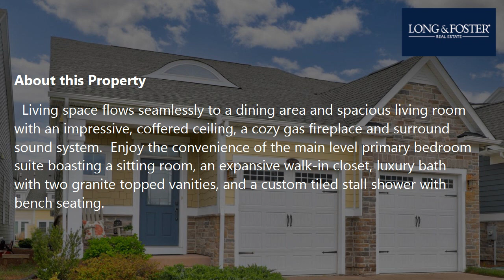Sale: 4 Beds - 3 Baths - 2809 sq ft - Millsboro - DE [$600,000] MLS #: DESU2040594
-- SUMMARY:
Real estate for sale - Condo: 4 Beds - 3 Baths - 2809 sq ft - 33489 Marina Bay Cir #33 Millsboro - DE [List Price: $600,000]
MLS #: DESU2040594

-- DESCRIPTION:
BEST PRICED HOME IN THE PENINSULA!!Beautiful coastal home located in Delaware's Premier Resort Community, The Peninsula on the Indian River Bay!  Nestled in the charming Marina Bay neighborhood showcasing a handsome exterior embellished by attractive landscaping, Hardy Plank shaker siding and stone faÃ§ade, and a welcoming covered entry way to greet your arrival.  Inside, the foyer unfolds with an open floor enhanced by wide arched doorways, trayed, and coffered ceilings, recessed lighting, and a neutral color palette that carries throughout.  The gourmet kitchen is complete with sleek granite countertops, a stone subway tile backsplash with a herringbone inset, soft close Espresso cabinetry with underlighting, stainless steel appliances, GE Profile 5- burner gas cooktop, a built-in GE wall oven and microwave, and a generous bi-level island with stylish overhead pendant lighting.  Living space flows seamlessly to a dining area and spacious living room with an impressive, coffered ceiling, a cozy gas fireplace and surround sound system.  Enjoy the convenience of the main level primary bedroom suite boasting a sitting room, an expansive walk-in closet, luxury bath with two granite topped vanities, and a custom tiled stall shower with bench seating.  Completing this main level is a laundry center with storage cabinets and a utility sink, and a powder bath.   The upstairs living space is ideal for visiting guests highlighted by a family room which is the hub for three additional nicely sized bedrooms.  Two of the bedrooms share a Jack and Jill bathroom and there is an additional full bathroom as well . As a resident you will enjoy world-class amenities such as gated security, clubhouse, Jack Nicklaus golf course, driving range, fitness center with indoor, outdoor and wave pools, hot tubs, sauna, spa room, tennis, pickle-ball, dog park, community garden, nature center, bay beach, fishing pier and miles of walking trails   Club membership is additional and is required, choose from 3 levels, see disclosures. Come home to comfort, luxury and resort living at its finest. This beautiful property and community are a Must See! A patio or screen porch can be added to the property, just needs to be approved by the architectural board. (The picture of the patio is a virtual picture)